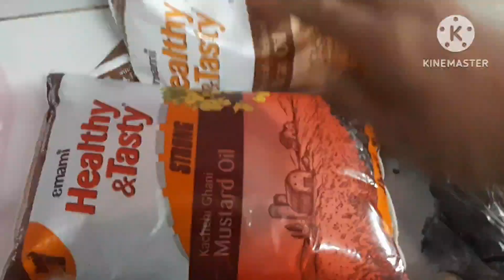ghora kono kichu sabji chilona tai simpil ranna karlam enk lifestyles vlog